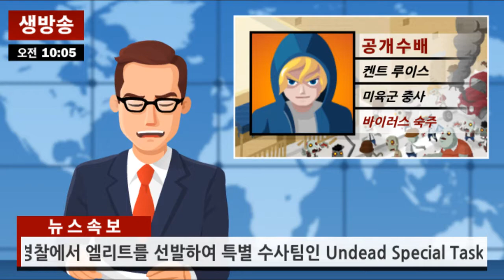Zombie Sweeper Intro Movie - KOR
좀비 스위퍼 인트로 무비 한국어 버전